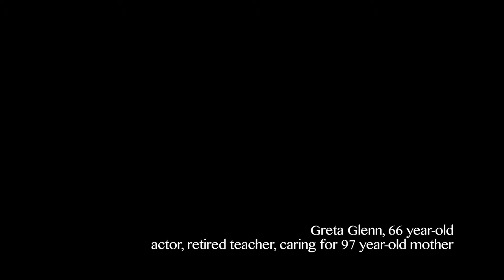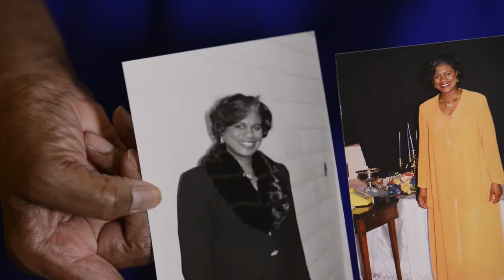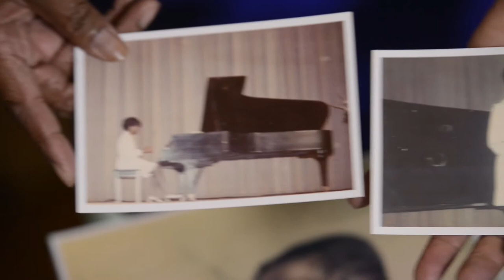07 Greta Glenn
Life Wise is a video interview series with seniors age 65 to 95.